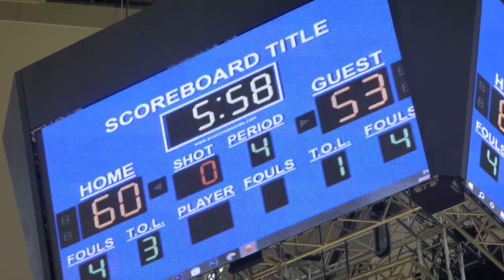🇧🇼 Dolphins Basketball confirm in their 1st game by winning against 🇿🇼 JBC#gh5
🇧🇼 Dolphins Basketball confirm in their 1st game by winning against 🇿🇼 JBC